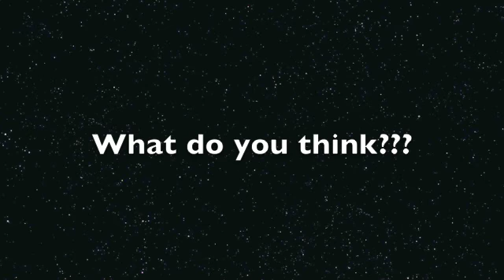Coby ilovehim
i love this babe!
he was amazing! ILOVEHIM